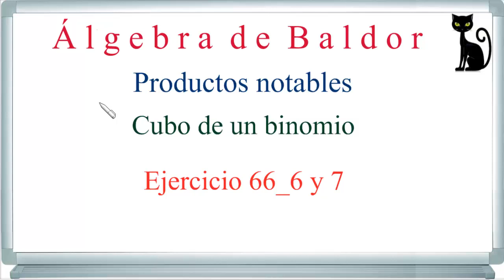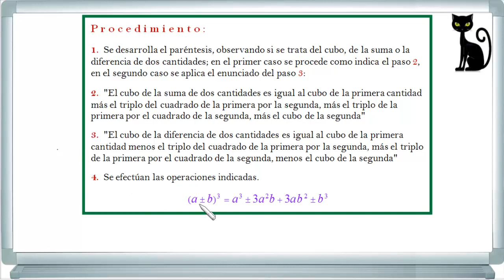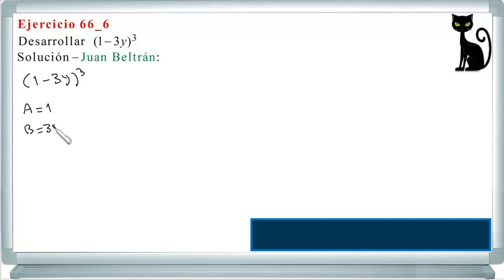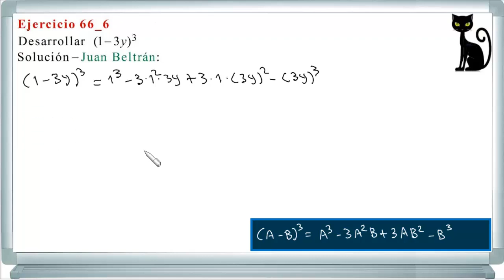Productos notables. Cubo de un binomio. Baldor 66_6 y 7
Desarrollo del cubo de un binomio.
Solución de todos los numerales del Ejercicio 66 del álgebra de Baldor